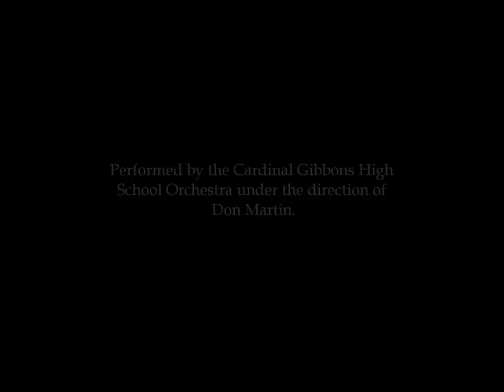Pictures at an Exhibition by Modest Mussorgsky Arr. by James Curnow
Cardinal Gibbons High School Orchestra performing James Curnow's arrangement of "Pictures at an Exhibition"; Don Martin conducts.